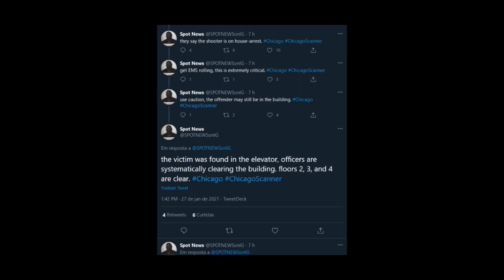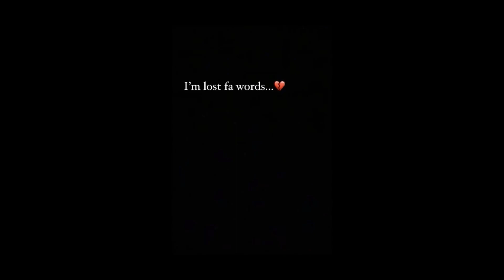THF GINO shot and killed in Chicago today!